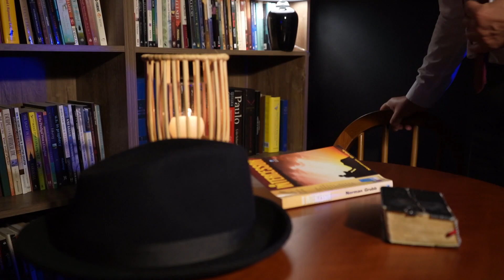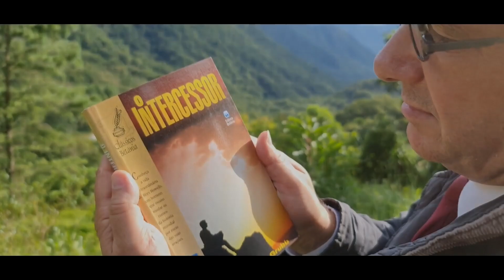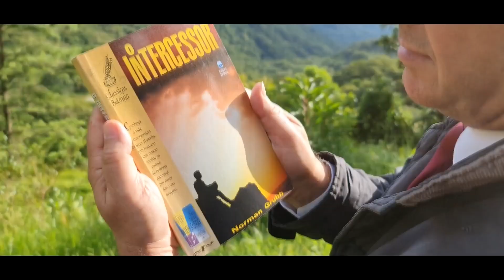0823 - H11 - Série O Intercessor Ep. 24 | Edson Bruno | Sábado 26/03/22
Um relacionamento profundo com o Trono de Deus; Assim podemos classificar a intimidade que Rees Howells aprendeu a desenvolver com o Senhor. O Episódio de hoje na Série O Intercessor irá nos elevar espiritualmente mais uma vez. Vale a pena você assistir na íntegra mais este H11. Muito obrigado! A história de Rees Howells está no livro O Intercessor publicado pela Editora Betânia.